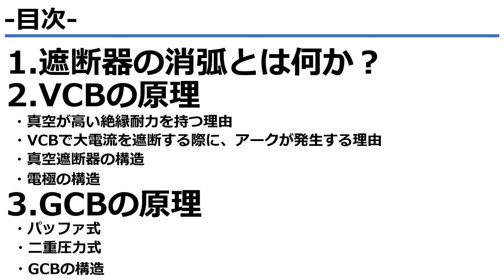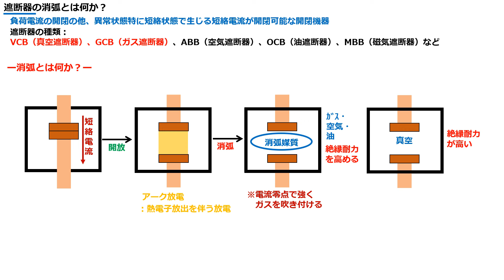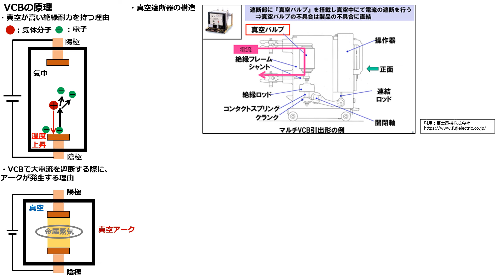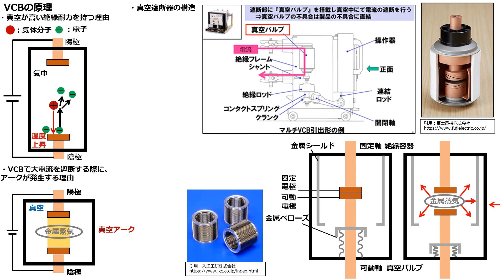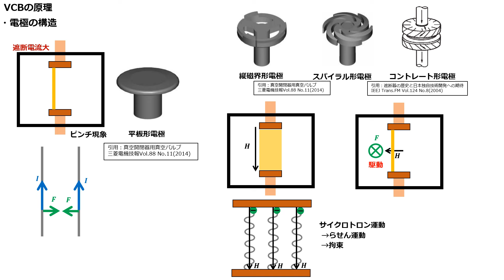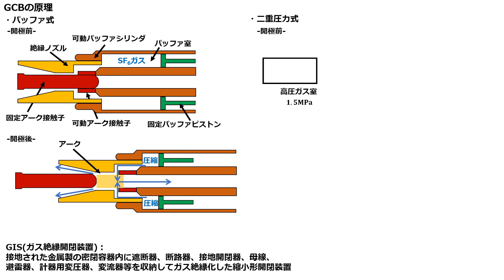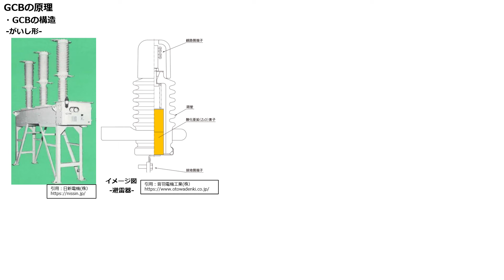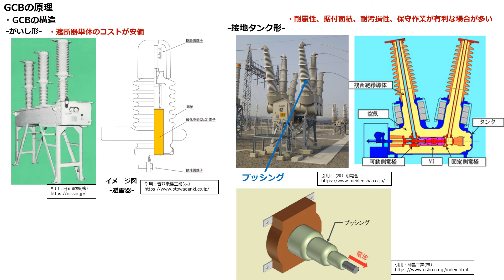【電気主任技術者必見】VCB（真空遮断器）・GCB（ガス遮断器）の消弧原理を徹底解説【電験二種必須知識】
✅LINE追加後豪華１３大特典を無料でプレゼント中！
■特典①：令和5年電験二種理論問4の解説動画
■特典②：令和5年電験一種理論問4の解説動画
■特典③：電験講座「有効電流・無効電流」の解説動画
■特典④：電験講座「複素誘電率」の解説動画
■特典⑥：LINEチャットを使って無料で1回質問ができます。